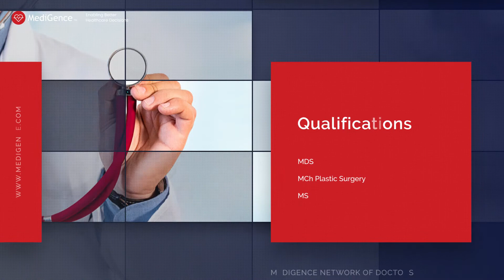Dr Ashish Khare | Best Plastic Surgeon in Delhi, India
Dr. Ashish Khare is a highly qualified Plastic Surgeon in Delhi, India. He has over 16 years of experience. His areas of expertise include hair transplant, gynecomastia, rhinoplasty, facelift, breast augmentation, breast reduction, liposuction, abdominoplasty, blepharoplasty, scar revisions, etc. Dr. Khare finished his MS in General Surgery from Lady Hardinge Medical College, Delhi, and pursued his MCh in plastic surgery from Sawai Mansingh Medical College, Jaipur. Currently, he is the head of the Kalosa Clinic, Gurgaon. He is also a visiting plastic surgeon consultant at various renowned hospitals

Dr. Ashish Khare is a reputed cosmetic surgeon in India. He has attended several national and international conferences. Dr. Khare has performed several successful surgeries in his career and has a good success rate. He is a member of the Association of Plastic Surgeons of India.

Past Experience
-Currently working at Medeor Hospital

Qualifications
-MDS
-MCh Plastic Surgery
-MS